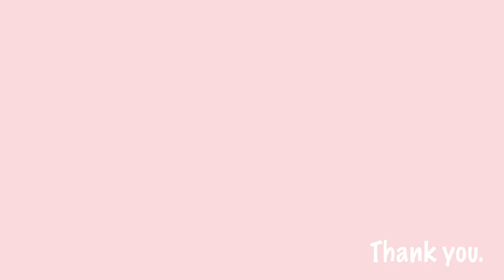Walking in Kimono - A Visiting to Kyoto.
Hi guys, this is Darren. Clips used in this video were filmed during the mid-January, which means I am no longer in Japan and is safe and sound and I hope you all doing well, stay home, it would be all right. Sending all my love to you, get well soon.  xoxo Darren

magic beats:
1. Dj Quads - Blushes [Lo-fi] is free to use on YouTube.
2. Jazzaddict's Intro by Cosimo Fogg (201)
3. I Love You by Vibe Tracks